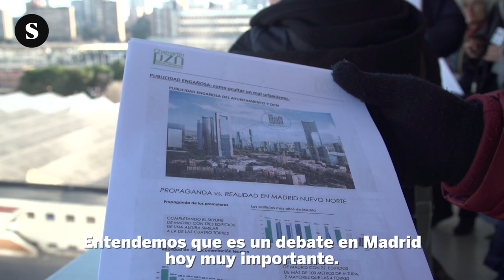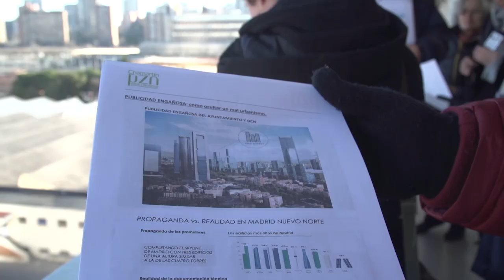Visita a la Operación Chamartín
Vecinos de Plataforma Zona Norte explican cómo va a afectar a sus barrios la operación Chamartín.